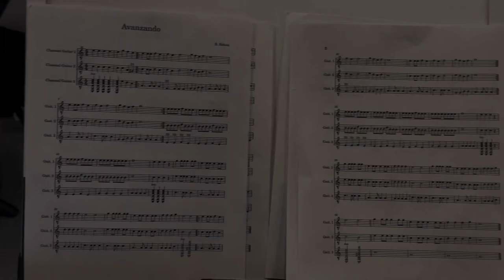“Avanzando” played by Farmersville High School Guitarists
Free copy of the music available on my teachers pay teachers account at: